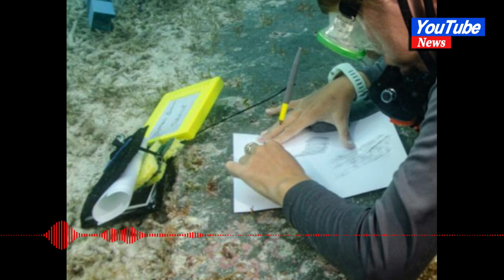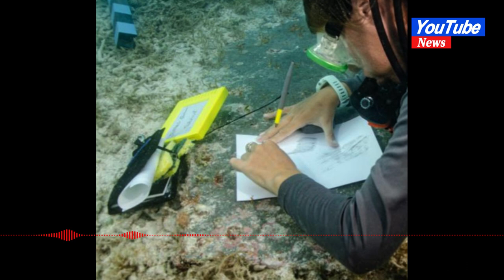Submerged Island Off Florida Reveals Secret: Civil War-Era Cemetery#news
Submerged Island Off Florida Reveals Secret: Civil War-Era Cemetery

Joshua Marano was flying over the Gulf of Mexico in the summer of 2016 when he noticed a strange pattern in the water. Marano, a maritime archaeologist with the National Park Service, consulted some old nautical charts, expecting he might find the ruins of a lighthouse or beacon.

Instead, he found a whole island.

The island, about 70 miles west of Key West, Florida, had long since been submerged and eroded by rising tides and storms. But Marano’s research revealed that it had once held a quarantine hospital and cemetery for those stationed at Fort Jefferson, a Civil War-era military fortress in the Dry Tortugas National Park.
“There was dry land here at one point. There was a structure on that island at one point,” Marano said in an interview. “When did it disappear?”

About 200 years ago, 11 islands made up the Dry Tortugas National Park. Today, there are just six. The changes are a combination of natural processes, as well as the effects of climate change.

It was not until August, six years after his initial discovery, that Marano and some of his students at the University of Miami, where he is an adjunct lecturer, as well as other colleagues, were finally able to survey the site. Wearing snorkels and fins, they swam in straight lines, he said, searching for remnants of life.

“The very first thing we came across was a single post,” Marano said. “Basically like a pipe sticking out of the sand. Nothing around it. Nothing else nearby.” But then, he said, “we find another, and then we find another one, and then we find another.” The spacing of the posts matched measurements of the hospital in public records he researched after seeing the strange pattern in the Gulf of Mexico. “This is a pretty good bet,” he said, “that this is that building.”

Nearby, one of Marano’s students, Devon Fogarty, swam up to a slab of sandstone that was covered in algae and sand. But there was one clean spot where there appeared to be an inscription. Then they realized: It was a gravestone. “I didn’t believe it,” Fogarty said in an interview, noting that records showed people had been buried at the Dry Tortugas, but that she had never expected to find a gravesite so well preserved. “It felt like it shouldn’t be happening.”

The next day, the archaeologists returned with their brushes, clipboards and Mylar (polyester film you can write on underwater), determined to decipher the inscription of the watery grave. They made a rubbing. It was illegible. Then, they dribbled sand over the lettering. As if by magic, the sand settled into the carving. It read: “JOHN GREER. Nov. 5. 1861.”

Despite its representation in popular culture, marine archaeology is rarely as exciting as Scooby Doo plucking a zombie in a deep-sea diving suit from the ocean, or the plot of the 1985 film “The Goonies,” in which a group of young misfits find treasure in a ship after discovering an ancient pirate map. But an intact grave marker? It comes close, Marano said. “To have a smoking gun like that, it’s just it’s a once in a million chance.”

Hans Van Tilburg, a maritime archaeologist with the National Oceanic and Atmospheric Administration, who was not involved in the survey, described the finding as “fantastically interesting.”

Shipwrecks, Van Tilburg added, tend to get all the attention, but there are all kinds of underwater sites, he said, that “have great information about the past.”

During the American Civil War, Fort Jefferson was used as a military prison. The islands surrounding it housed not only prisoners and military personnel but also enslaved people, laborers and their families. Outbreaks of mosquito-borne yellow fever killed dozens of people during the 1860s and 1870s on the island, according to the National Park Service.

Further research revealed that Greer had worked as a laborer at the fort, and that the slab on his grave was made from greywacke, the same material used in its construction. He never picked up his final paycheck, nor is there any record of him having been in the hospital, suggesting he may have died a somewhat sudden, violent death. Dozens of other people were interred at the cemetery, according to historical documents, which also showed that the quarantine hospital had been used to treat yellow fever patients between 1890 and 1900.

For now, the archaeologists plan to leave Greer’s grave undisturbed. Nor will they reveal the exact location of the site, as is common practice.

“In the Florida Keys, we’re in the birthplace of modern treasure hunting,” Marano said, adding that there was a common misconception that things found in the water fell under the rule of “finders keepers,” but that in fact, such artifacts belong to the public and are well protected by federal law. “A lot of times we want to leave it in place,” he added, “because it’s going to be better protected.”